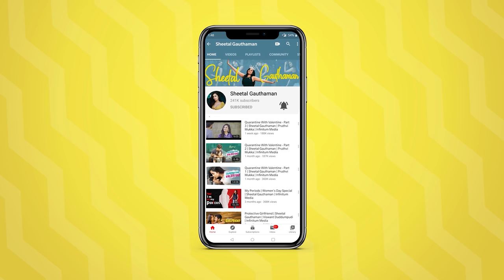Middle Class Ammai (MCA) | Sheetal Gauthaman | Infinitum Media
Get your AU Bank Credit Card Now with amazing offers!

Hey Guys!
We are back with our new video which portrays the life of a middle class girl, her thoughts, her dreams, her responsibilities and her relationships.

          Jhakaas Prithvi
           Suhani Mehra
            Shiva Prasadh
DOP: Bhanu Prakash
Editing & DI: Kumba Shiva Kumar
Written by Shiva Sai
Directed by Rohith Kesaraju

Powered by Infinitum Network Solutions Pvt. Ltd.